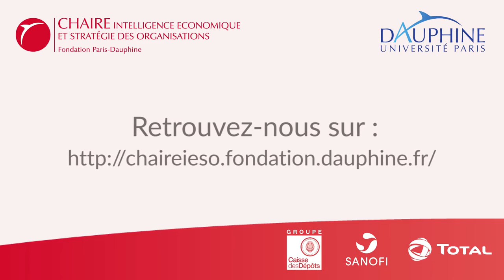Tristan Cazenave L'Intelligence Artificielle et l'apprentissage automatique